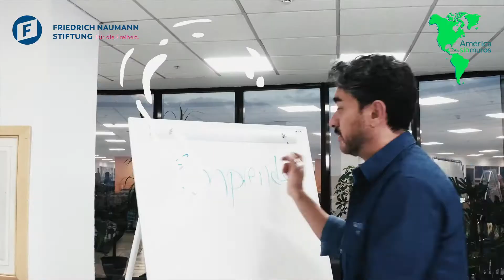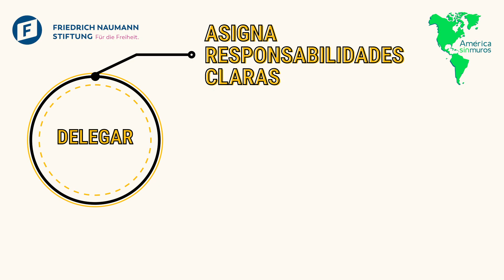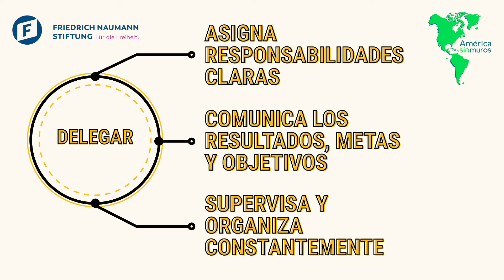¿Cómo ser emprendedor y no morir en el intento? Retos y talentos que todo emprendedor debe tener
¿Quieres invertir? En esta segunda cápsula de “Emprendimiento y migración” hecha en conjunto con América sin muros te platicamos  cómo hacer frente a los grandes miedos 😨 y también te decimos algunos de los talentos que debes desarrollar para triunfar. 💪

00:00 Introducción
00:59 Retos para emprendedores: ¿cómo superarlos y sacarles la vuelta?
9:09 Ejercicios para superar la crítica
10:35 Aprendizajes de los emprendedores

🤲 ¿Quieres saber más? Checa estos videos relacionados
¿Cómo formalizar tu negocio? - Todo lo que debes saber

🗺️ Si eres migrante y quieres conocer más recursos para ti, consulta el sitio